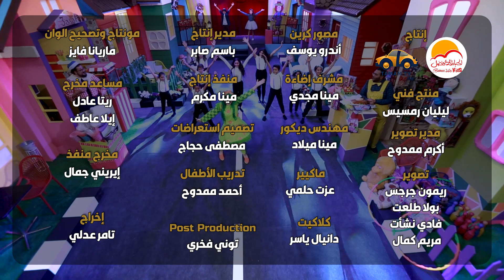الحياة الأفضل أطفال - طوفي والشلة - ترنيمة أشكر إلهك كل الأيام | Bettet Life Kids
“Oshker Elahek Kol El Ayam” is a song that was recorded by Better Life Kids , and released by Better Life Kids In February 2023

Publisher and Music Production: Better Life
Vocalist: Better Life Kids
Songwriter:Nancy Abadir
Music Composition :Nancy Abadir
Music Arrangement: Tony Magdy

Lyrics

الفلوس ليها تاريخ من زمان .. يورو دولار جنيه عملات تانية كمان
اشتري اللي محتاجه بس اصرف باتزان .. واشكرك إلهك كل الأيام
وبكلمة حلوة مع إبتسامة ومساهمة منك في حياة تعبان
 دي هاتكون أجمل علامة إنك حقيقي ابن الإنسان
اللي في إيديك مش كله ليك لازم تدي دي حقيقة عليها فتح عينيك
ادي بسرور هتشع نور نور أوي وبغناه دايماً يغنيك